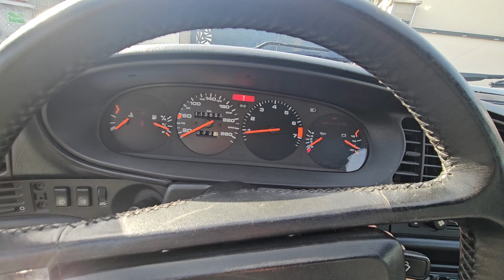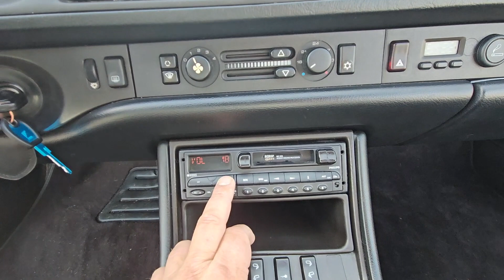Porsche 944 S2 1989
Préparateur Esthétique en Auvergne à Thiers (63300)
DETAILING EXPERT
Francis HENNON au 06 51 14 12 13
- lustrage et polissage carrosserie
- traitement micro-rayures (suppression)
- cires de protection
- Traitement scéramique
- recoloration des cuirs
- Sorties de grange
- Préparation SHOW CAR
- Préparation esthétique pour salons automobiles ou concessions
- Préparation avant vente ou retour location